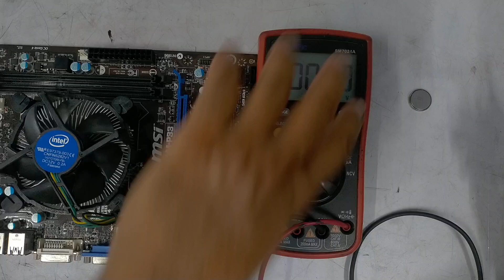Desktop computer motherboard board no display reparing tips